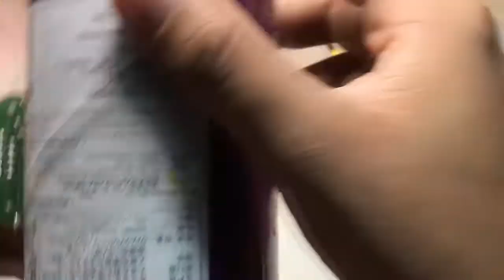Build Power Bank Quick Charge 500000mAh with Bottle of water /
Hi All friends. In this amazing video heng you will see how to make this Top 8Smart Ideas or Creative Life Hacks. Very simple tricks you can build in your house with easy things to find. Hope you like it my inventions. See you in the next 8 minutes craft video!
I want you to help my subscriber, especially my likevideo, let's watch my videos made with my own ideas.
This video is designed to share many different ways to learn more about the world. I am hoping this video will please you. I hope this video will make you happy to produce a video. This
Wish luck for you luck every time, let's do a good business family, thank you very much